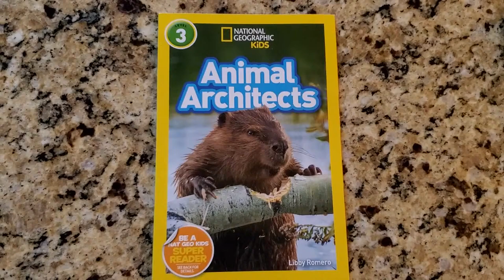Animal Architects - National Geographic Kids Level 3 (Flip Through)